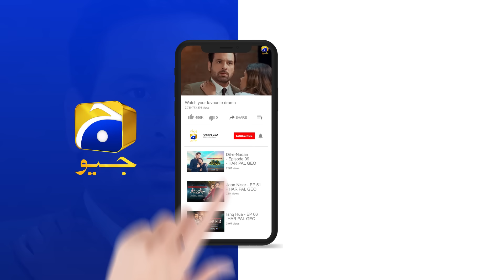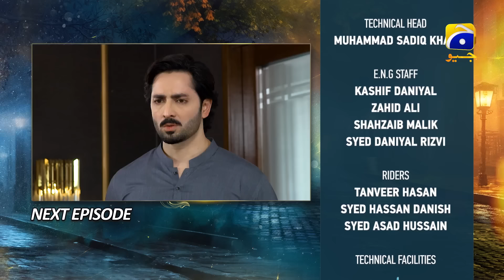Jaan Nisar Episode 54 Teaser - 14th September 2024 - Har Pal Geo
7th Sky Entertainment’s mega project, Jaan Nisar, is the most awaited drama serial of the year.
The highly anticipated project marks the return of the successful on-screen couple of Danish Taimoor and Hiba Bukhari in an unforgettable love story that will steal your heart.

Nosherwan Ghaznavi, a wealthy young man, faces a pivotal moment in his life after his brother's death. This tragedy burdens Nosherwan Ghaznavi with numerous responsibilities, which he reluctantly accepts, only to find them later proving detrimental. However, his life takes a transformative turn upon meeting Dua, falling in love with her at first sight, but it places him at a critical juncture with his responsibilities.

Dua, a beautiful girl from a humble background, is raised by her parents alongside her two sisters. Despite her innocence, fate subjects Dua to a string of misfortunes before encountering Nosherwan Ghaznavi. However, their meeting completely changes their lives.

Will Nowsherwan Ghaznavi find love? What challenges will he face in balancing his duties and his love for Dua? Will his responsibilities jeopardize his love for Dua? What past events have shaped Dua's life, and will they resurface to trouble her? Will Dua return Nowsherwan
Ghaznavi’s love?

7th Sky Entertainment Presentation
Producers: Abdullah Kadwani & Asad Qureshi
Director: Mohsin Mirza
Writer: Rehana Aftab